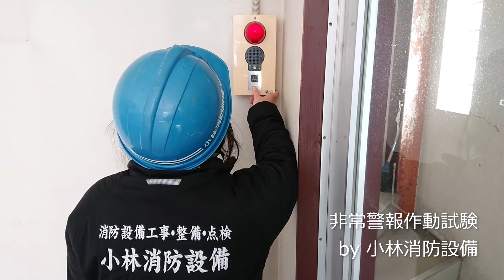消防設備士 小林優子による非常警報設備作動試験③－1 emergency alarm equipment ～小林消防設備 福岡県豊前市 全類消防設備士 第二種電気工事士 経営学修士～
消防設備士 小林優子が、非常警報設備（複合装置）を点検します。
動画は、消防設備士 小林優子による非常警報設備作動試験の様子です。
動画『消防設備士 小林優子による非常警報設備作動試験③－2』に続きます。
作動（起動）した非常警報設備の表示灯は、フリッカー（点滅）します。
連動先の非常警報設備の表示灯は、連動作動（連動起動）しても点灯のままです（フリッカー、点滅しません）。
非常警報設備は、手動警報設備で、人が火災を発見した場合に非常警報設備複合装置の起動ボタン（強く押すの部分）を押すことで、音響を鳴動させ、周囲に火災を知らせて早期の避難を促すことができます。
非常警報設備複合装置の復旧方法については、各メーカー様・各複合装置により異なりますので、ご注意下さい。
非常警報設備の音響が鳴動したら、大切な命を護るための行動を取って下さい。
避難及び誘導の際は、誘導灯・誘導標識を目印にして下さい。
誘導灯・誘導標識は避難経路に設けられており、火災時には誘導灯・誘導標識を目印に避難及び誘導すれば、最終避難口まで導いてくれます。